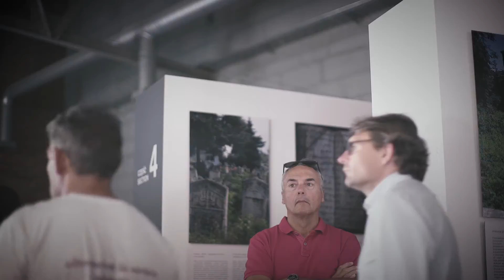Zespół Romano Glaszo w Żydowskim Muzeum Galicja w Krakowie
W ramach obchodów 72. rocznicy zagłady Romów w Auschwitz z inicjatywy „Dikh He Na Bister”, 3 sierpnia w Krakowie, w Żydowskim Muzeum Galicja, można było zobaczyć wyjątkowy słowno-taneczny spektakl pt. „Dziewczyna, która tańczyła do śmierci. Ballada o Holokauście" w wykonaniu węgierskiego zespołu Romano Glaszo.
Wzruszająca sztuka przygotowana przez Romano Glaszo łączy w sobie klasyczny balet, tańce węgierskie i romskie, z elementami tańca współczesnego. Opowiada o tragedii jaką dla rodzaju ludzkiego był Holokaust. Podczas spektaklu pojawiają się ważne pytania historyczne  oraz zostanie podkreślone bezwzględne okrucieństwo tego okresu. Wśród widzów znajdowały się również osoby, które doświadczyły tamtych bolesnych wydarzeń.
Wstęp na sztukę był wolny.

Reżyseria i choreografia: Kinga Szent-Ivany

Muzyka i piosenki: Romano Glaszo

Spektakl oraz inne aktywności zespołu w ramach inicjatywy „Dikh He Na Bister” realizowane są w ramach Roku Kultury Węgierskiej 2016/2107.